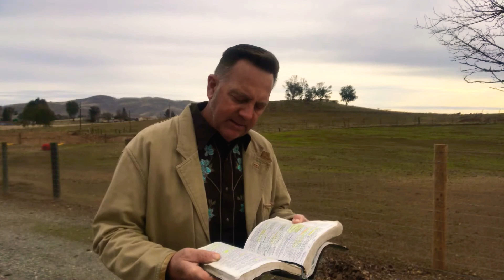Faith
DAILY DEVOTIONAL

Abraham’s Faith
Hebrews 11:16-19

Many Christians today would not give up Sunday football for God; it stands to reason that not many of them would give up one of their children if they were asked to do so by God. Yet, that is exactly what Abraham was willing to do. This was not just any son; this was the son of promise that God gave Abraham and Sarah. The Greek word trans- lated “only begotten,” tells us this. Obviously, Isaac was not Abraham’s only son; he also had Ishmael. Isaac was the son of promise, the special one the one like no other. Despite all of this, Abraham was willing to give his son, his promised son, back to God.

This has been said before in these devotionals, and it will be said again; saints of the Old Testament were saved in the same way we are today. Salvation has always been by grace through faith. Their faith was looking forward in faith to the Messiah; ours is in looking forward in faith to the Messiah. In this passage in Hebrews, the picture painted is completely clear. The inspired writer of Hebrews explains Abraham’s motivation very specifically.

Abraham knew what God had promised to give him; that was his son Isaac. Abraham also knew that Isaac was as good as dead; his sacrifice was imminent. That can only mean one thing, and that is that Abraham knew God would bring Isaac back to him. The writer of Hebrews tells us that Abraham knew Isaac would be resurrected. That is why Abraham was willing to act in faith because He knew God’s promises were sure.

JUST A THOUGHT: God’s promises to us are as sure as the ones He made to Abraham; is our faith in return as big as Abraham’s?

Wally Fry